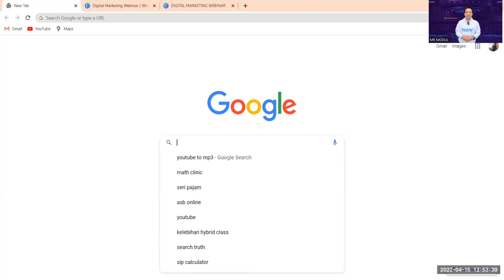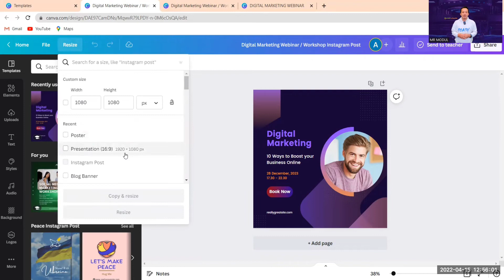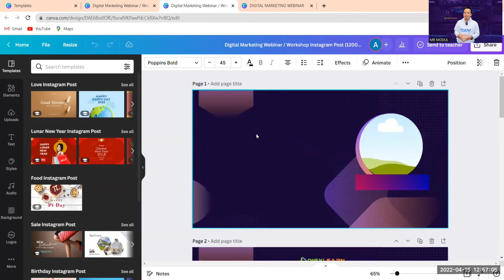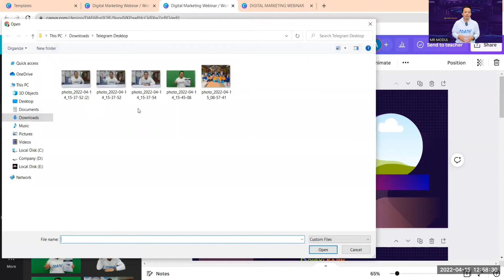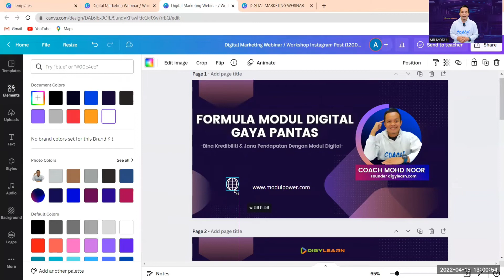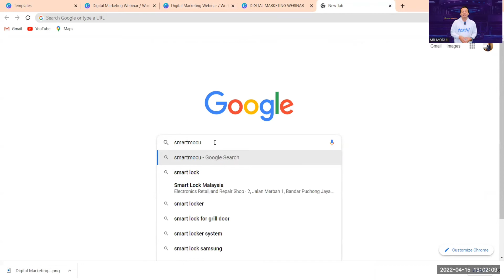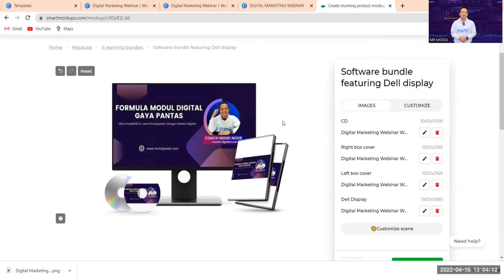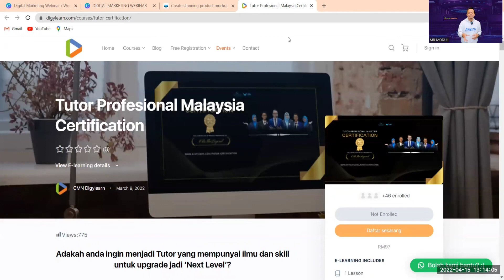Cara Design E-Cover Modul Dengan Cepat, Cantik & Pantas